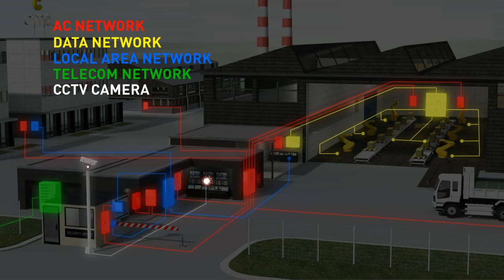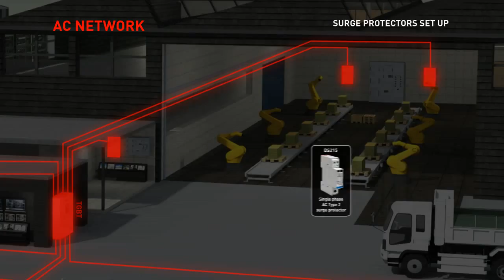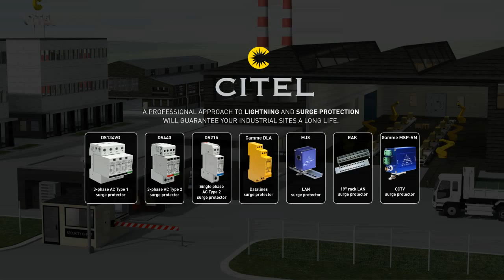Surge Arrester for Industrial sites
Industrial sites need to surge arrester system such as PLC, SCADA, data and network line. You can watch how to use surge arrester in industiral sites.